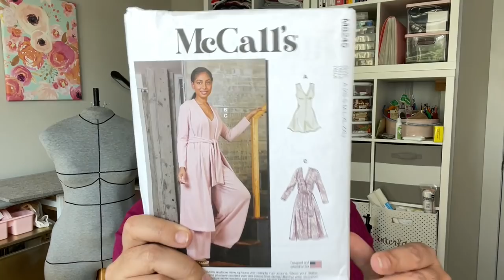Let's Chat! | I shaved my FACE!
Hey, sewing bestie! Let’s catch up! I’ve got some channel updates and some fun things I’ve been reading, watching, obsessing over, and trying!

Watch some of my previous Chat videos to see what’s been going on with me this summer

PRODUCTS MENTIONED:
Exfoliating Mitts*
Dermaplaning Razors*
Hair Wash*